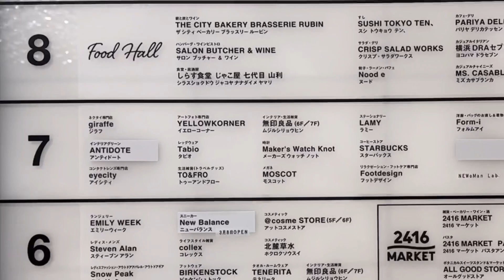【SUSHI TOKYO TEN，】横浜NEWoman平日お任せランチコース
横浜NEW oman 8階
SUSHI TOKYO TEN，

予約不可平日ランチコースが3,980円
5月から4,400円税込み

オープンと同時、又は13時半過ぎに入れば
いただける可能性あり

確実に食べたい方は予約された方がいいかも
5月から8,800円税込み

横浜西口【天寿し】ミシュラン店出身大将の正統派江戸前鮨ランチ3,980円／寿司／寿し／SUSHI／YOKOHAMA／JAPAN

横浜西口【和互】並んででも食べたい隠れ家割烹料理屋のランチ／全メニュー／横浜駅からの道順